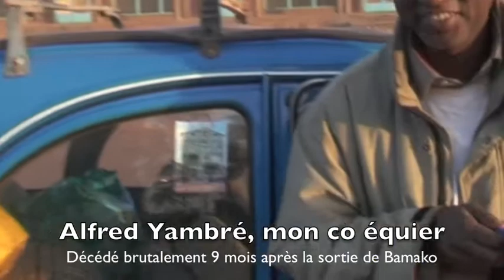Bavardages deuchistes sur le chemin du retour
En janvier 2010, une dizaine de 2cv Nigériens et Burkinabès se lancent sur la route pour aller à Bamako, épisode de l'étape de retour.